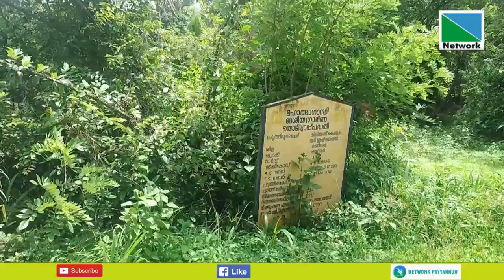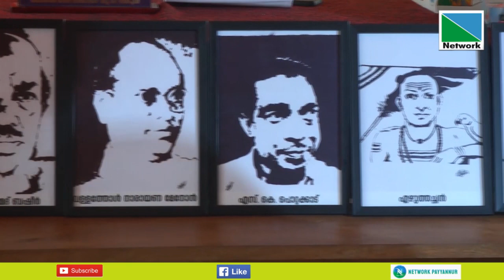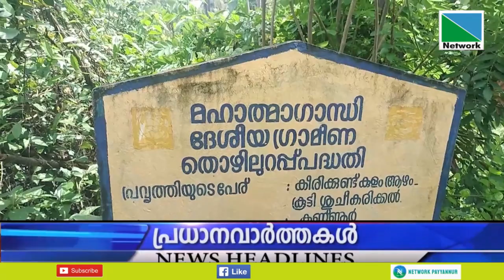20 JULY 2023